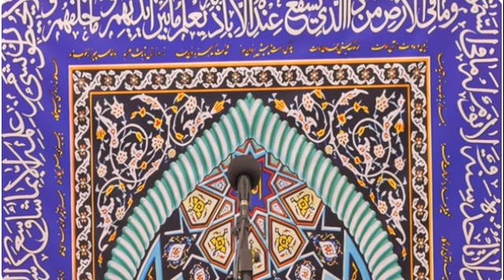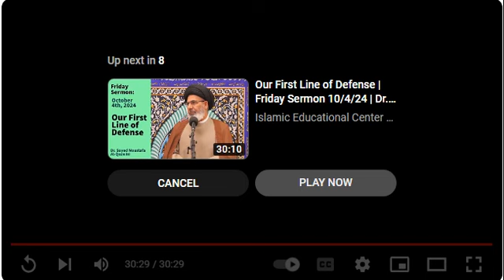FORTIFY YOURSELF SPIRITUALLY - Sayed Mahdi Al-Qazwini